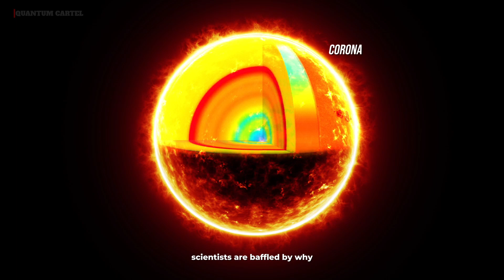NASA's Parker Probe Touched The Sun | Parker Solar Probe Discoveries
NASA's Parker Solar Probe has made history by venturing closer to the Sun than any spacecraft before it! This groundbreaking mission is revealing unprecedented details about our star, its atmosphere, and solar winds. In this video, we explore the Parker Solar Probe launch, its incredible journey, and the latest updates on its record-breaking attempt at the closest-ever approach to the Sun. Discover how this mission is reshaping our understanding of the Sun and its impact on the solar system.

 Key Highlights:
00:00 - Intro
01:01 - The Mission
02:18 - Why It Matters
03:30 - Conclusion